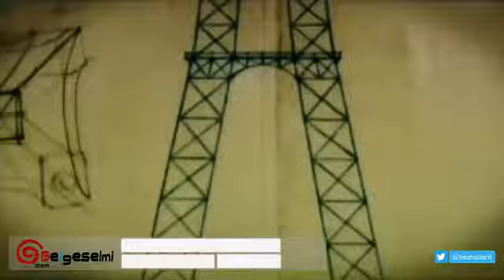En Büyük Dizaynlar